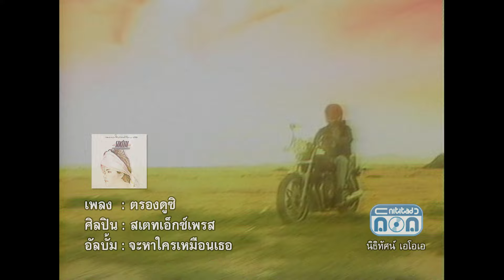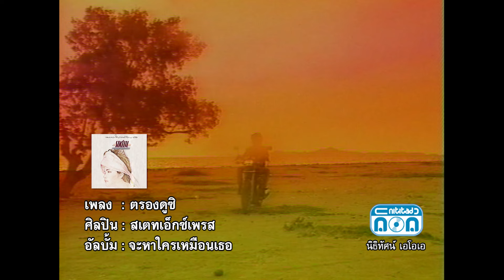ตรองดูซิ - สเตทเอ็กซ์เพรส [Official Music Video]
หวังว่าเธอคงเห็นหัวใจ จะรักฉันไว้แค่คนเดียว...
เพลง : ตรองดูซิ - สเตทเอ็กซ์เพรส
อัลบั้ม : จะหาใครเหมือนเธอ

1. Facebook ของ Retro Original